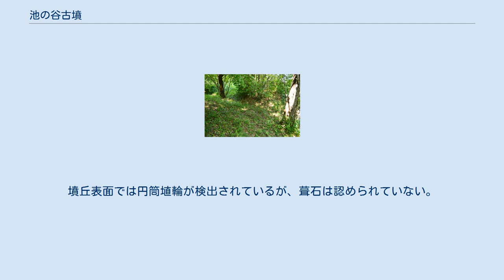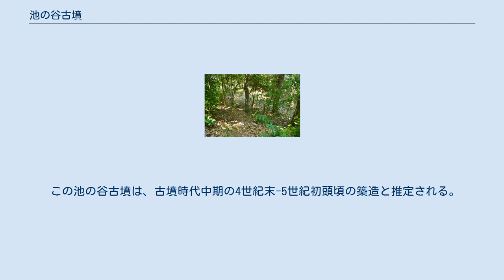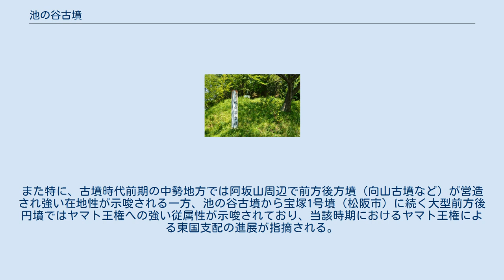池の谷古墳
池の谷古墳（いけのたにこふん、池ノ谷古墳）は、三重県津市垂水にある古墳。
津市指定史跡に指定されている。
 三重県中部、垂水丘陵東端部の丘陵尾根上の、伊勢平野・伊勢湾を一望する位置に築造された古墳である。
これまでに中世期に城砦（池ノ谷砦）として利用され空堀・土塁が構築されているほか、宅地造成の際に前方部の一部が削平を受けている。
 墳形は前方部が広がらない前方後円形で、墳丘主軸を海岸線と平行方向として前方部を北方向に向ける。
墳丘長は約90メートルを測り、津市内ひいては安濃川流域では最大規模になる。
墳丘表面では円筒埴輪が検出されているが、葺石は認められていない。
主体部の埋葬施設は明らかでないが、墳頂部では盗掘坑と見られる窪みが認められる。
 この池の谷古墳は、古墳時代中期の4世紀末-5世紀初頭頃の築造と推定される。
伊勢湾西岸では有数の前方後円墳として重要視されるとともに、周辺では相川と天神川の合流地点である藤方（藤潟）に古代の潟湖（ラグーン）が存在したと想定されており、この潟湖を掌握して見下ろす臨海性古墳として評価される古墳である。
また特に、古墳時代前期の中勢地方では阿坂山周辺で前方後方墳（向山古墳など）が営造され強い在地性が示唆される一方、池の谷古墳から宝塚1号墳（松阪市）に続く大型前方後円墳ではヤマト王権への強い従属性が示唆されており、当該時期におけるヤマト王権による東国支配の進展が指摘される。
 古墳域は1980年（昭和55年）に津市指定史跡に指定されている。
 古墳の規模は次の通り（団地造成前の測量調査結果）。